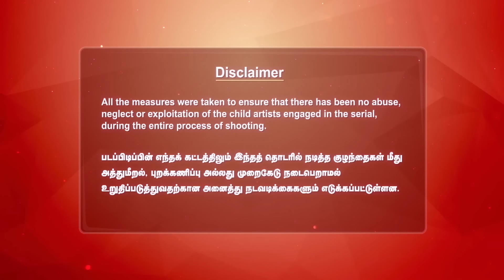Kayal - Highlights | 05 Dec 2023 | Sun TV | Tamil Serial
Watch the Highlights of popular Tamil Serial Kayal that airs on Sun TV.

Watch all Sun TV Serials FREE on SUN NXT App. *Free for Indian Users only